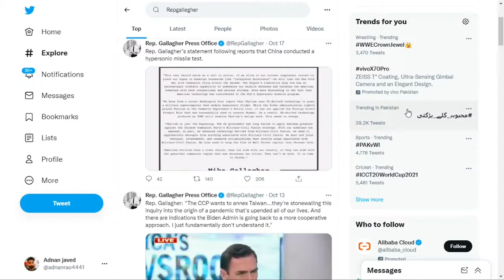China Tests New Hypersonic Missile, US Caught by Surprise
BEIJING, Oct 17 (Reuters) - China tested a nuclear-capable hypersonic missile in August, showing a capability that caught U.S. intelligence by surprise, the Financial Times reported, citing five unnamed sources.

The report late on Saturday said the Chinese military launched a rocket carrying a hypersonic glide vehicle that flew through low-orbit space, circling the globe before cruising towards its target, which it missed by about two dozen miles.

"The test showed that China had made astounding progress on hypersonic weapons and was far more advanced than US officials realised," the report said, citing people briefed on the intelligence.

China's ministry of defence did not immediately respond to a faxed request for comment from Reuters on Sunday.

The United States and Russia are also developing hypersonic missiles, and last month North Korea said it had test-fired a newly-developed hypersonic missile.

At a 2019 parade, China showcased advancing weaponry including its hypersonic missile, known as the DF-17.

Ballistic missiles fly into outer space before returning on steep trajectories at higher speeds. Hypersonic weapons are difficult to defend against because they fly towards targets at lower altitudes but can achieve more than five times the speed of sound - or about 6,200 km per hour (3,850 mph).